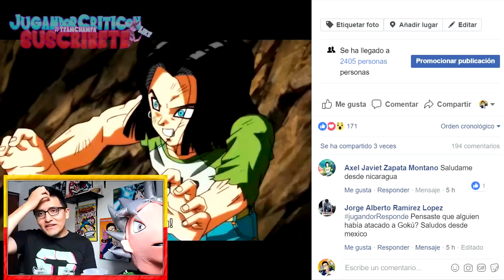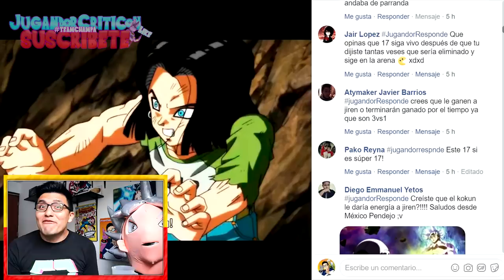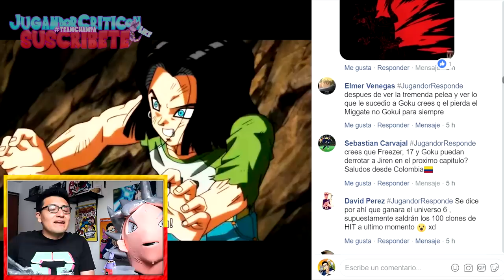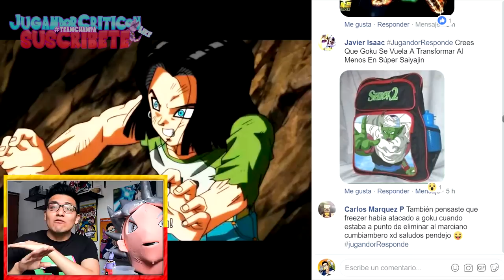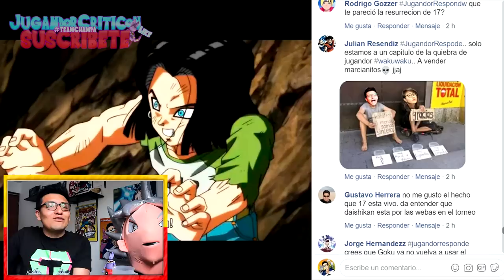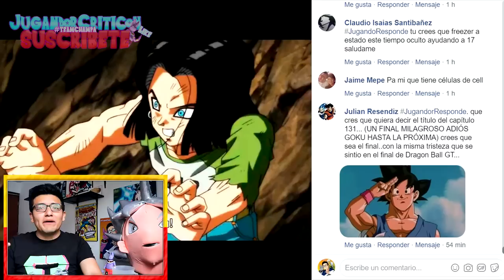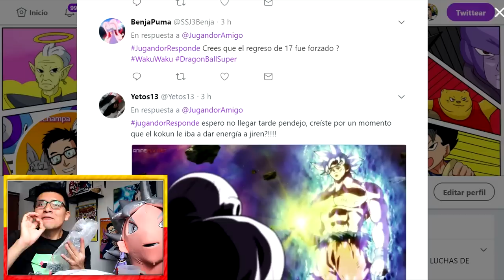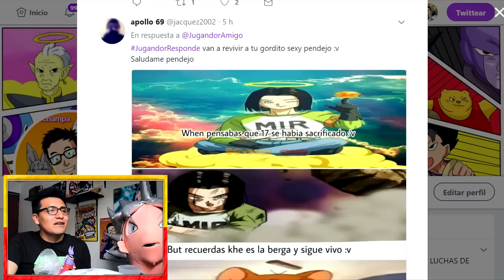DRAGON BALL SUPER CAPITULO 130 NÚMERO 17 SIGUE VIVO Y EL CLON DE HIT? | JUGANDOR RESPONDE + UNBOXING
LAS TEORÍAS LOCAS SE ESTÁN VOLVIENDO CIERTAS!!! EL CLON DE HIT PODRÍA SER VERDAD?
Y si te gusto el video compártelo en tu muro amigo!! =D